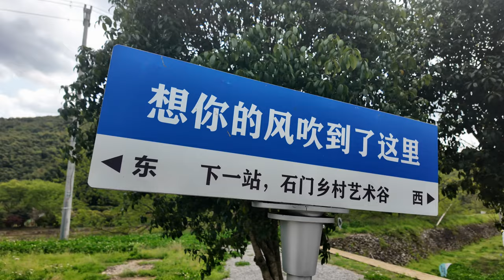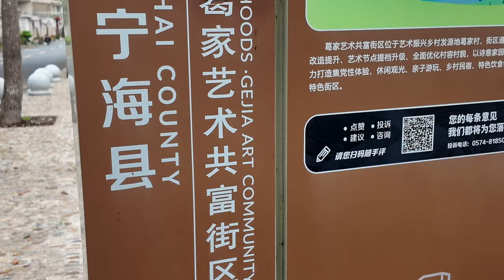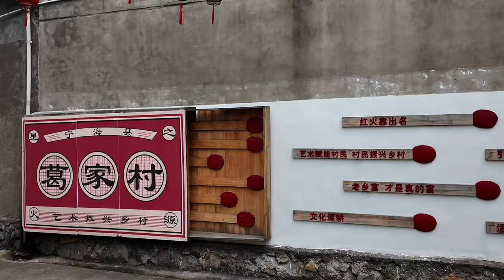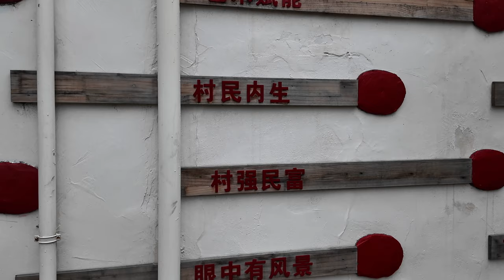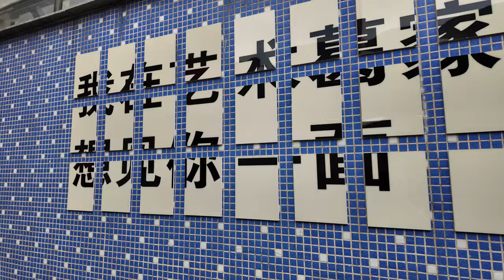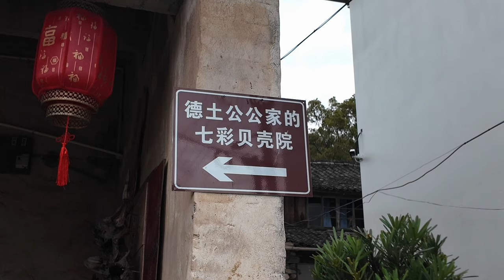I kinda like this Village Walk(Vlog) | Real rural China🇨🇳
I visited a fascinating art village in China, but because it wasn't the weekend, many shops were closed.
China's rural areas have their own unique characteristics. Given the chance, I hope everyone can come and see them。
00:00: starts in a colorful rape field
01:17: the road to the village
03:26: into the village
05:10: art design of the village
07:38: amazing shell grandpa
9:07: peaceful village walk
Hello, World.
This is How To Do?in China.
We want to provide the most detailed and practical Guide of China for all over the world.